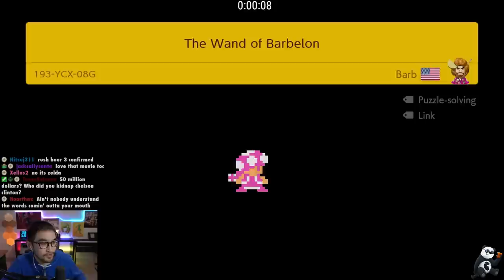HE'S BACK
Even had a bonus @BarbarousKing level to play.